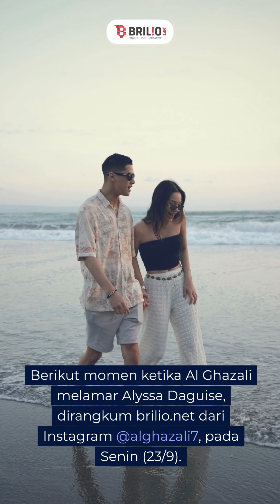Hubungannya sempat putus nyambung, ini 9 momen romantis Al Ghazali lamar Alyssa Daguise di Itali